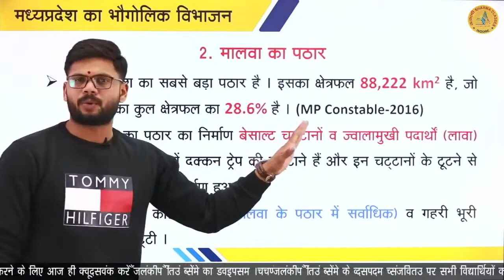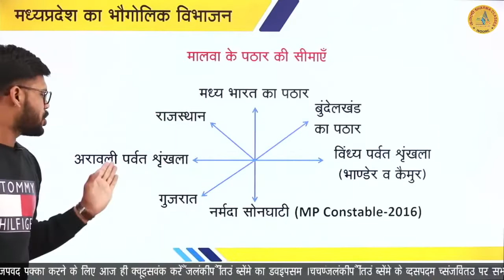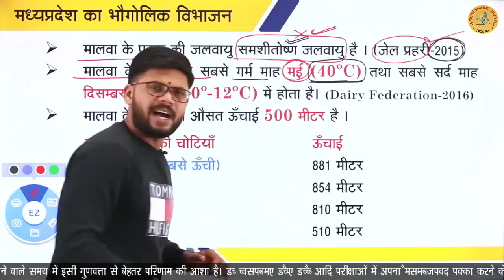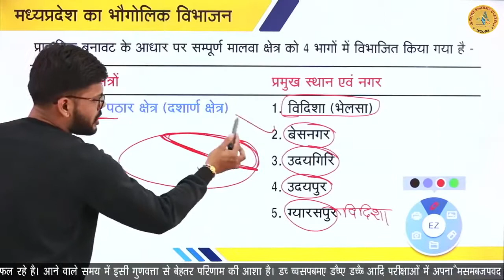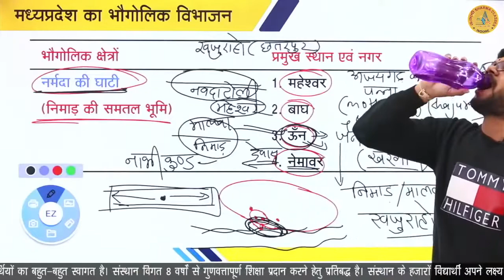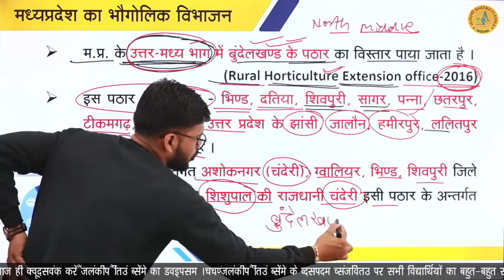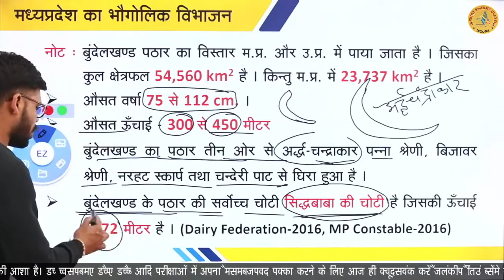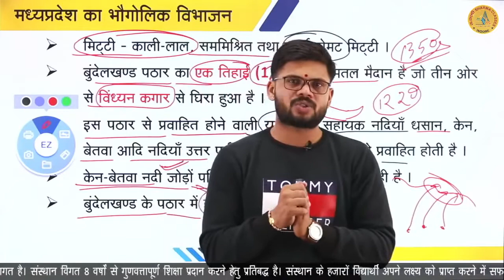part 03 MP bhugol